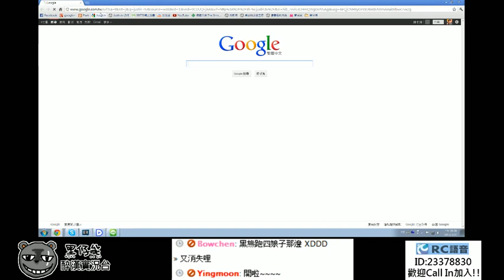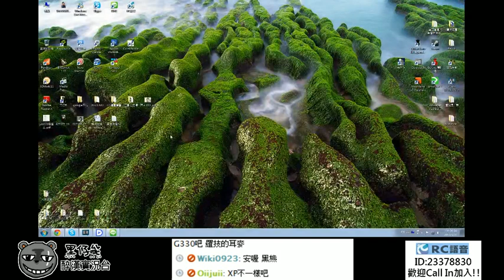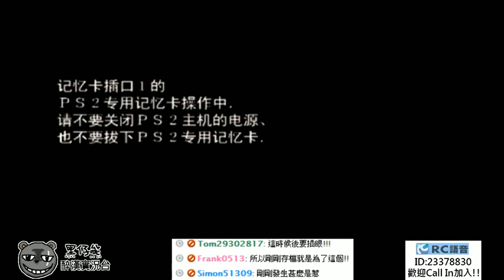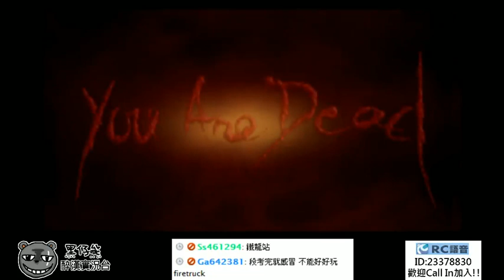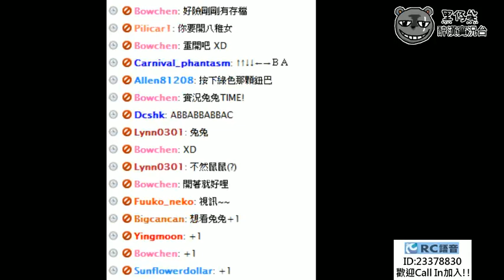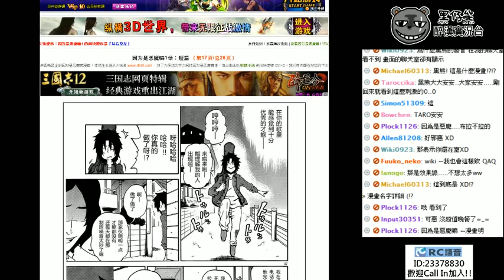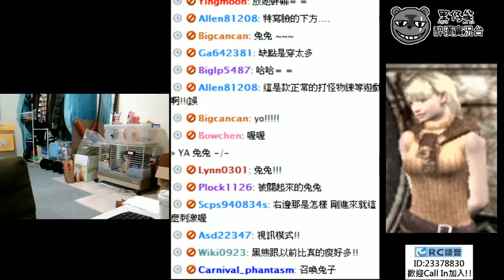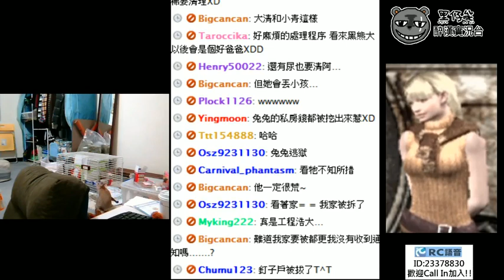【黑仔熊醉漢實況】惡靈古堡4 Part5